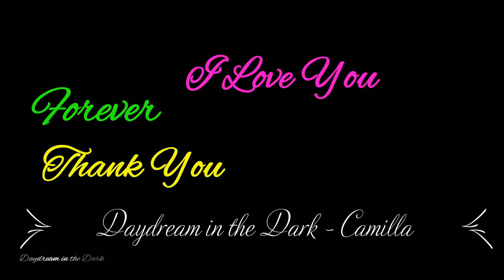THANK YOU 💌 - Daydream in the Dark's Video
I just want to say "THANK YOU" to my friends. To the people I have loved, to the friends I love, to the people I will love. Always in my heart . (Camilla)